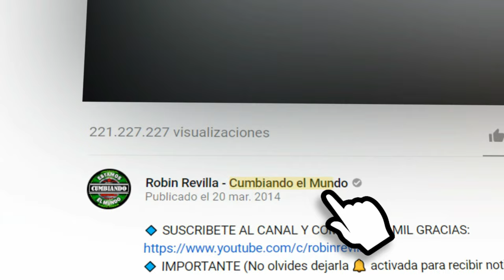JINETES EN EL CIELO | GRUPO LUNA2